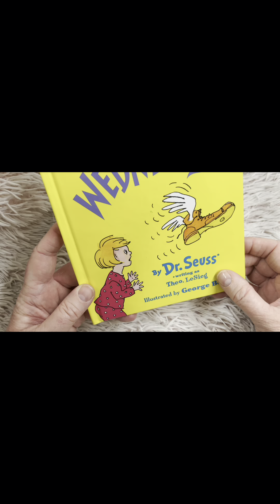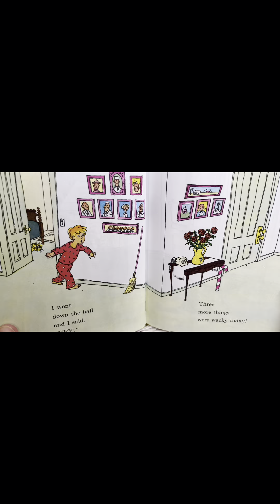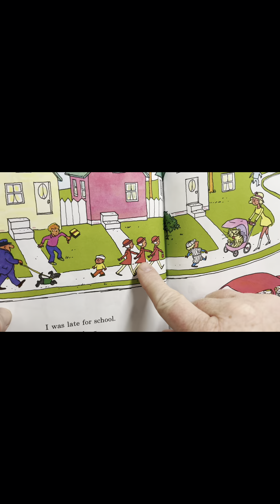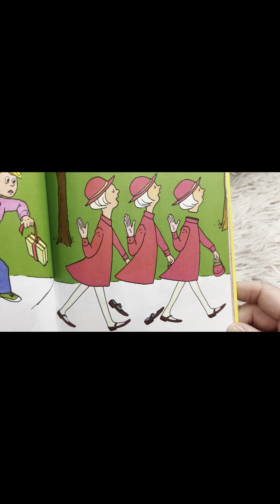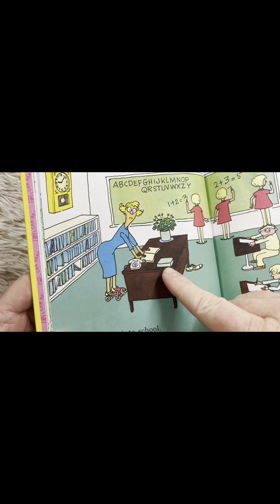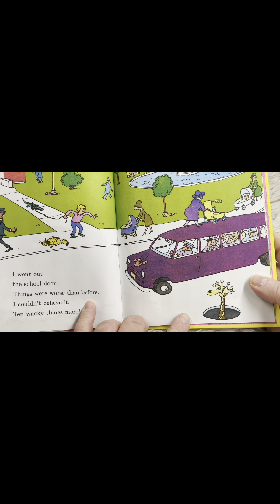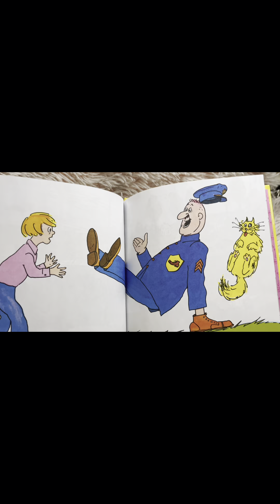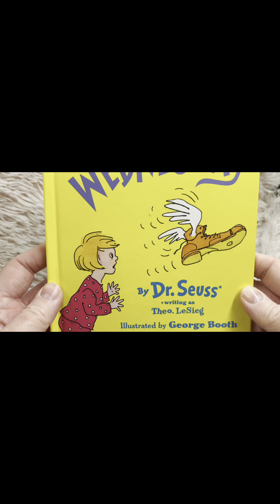Wacky Wednesday - read aloud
This is a really fun story written by Dr. Seuss that becomes a search and find on every page. It is illustrated by George booth.